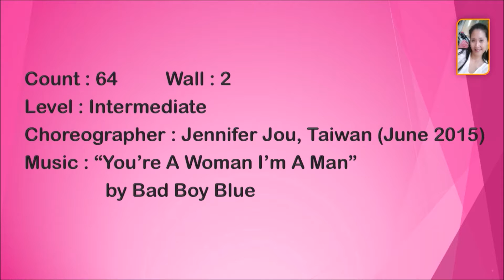You're a woman, I'm a man Line Dance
Level : Intermediate
Choreographer : Jennifer Jou, Taiwan (June 2015)
Music : “You’re A Woman I’m A Man”   by Bad Boys Blue

Peach Linedance